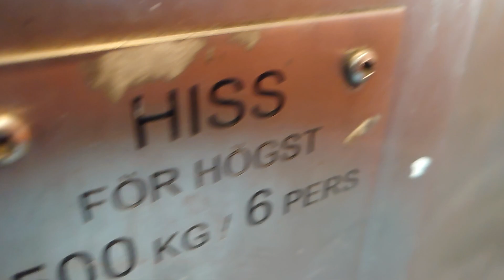Sweden, Stockholm, Handen train station, 1X escalator, 1X elevator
escalator 0:02

elevator 1:02

July 2022